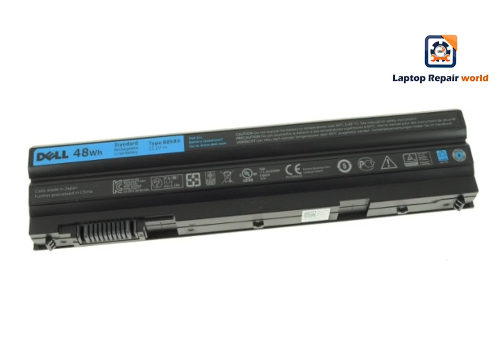Dell Inspiron 17R 5720 15R 5520 14R 5420 Vostro 3460 3560 Battery available for sale in Hyderabad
Dell Inspiron 17R 5720 15R 5520 14R 5420 Vostro 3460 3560 Battery available for sale in Hyderabad, India.
Laptop Battery for Dell OEM Original Inspiron 17R 5720 / 15R 5520 / 14R 5420 Vostro 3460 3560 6-cell Laptop Battery 48Wh - 8858X w/ 1 Year Warranty

Compatible Dell Laptops:
Inspiron 17R (7720) Inspiron 17R (5720) Inspiron 15R (5520) Inspiron 15R (7520) Inspiron 14R (7420) Inspiron 14R (5420) Vostro 3460 Vostro 3560

Product Specifications:
Rating: 11.1V
Capacity: 48Wh mah
Technology: 6-cell Li-Ion
Dell Part Numbers: DP/N: 04NW9; P8TC7 911MD YKF0M or compatible 8P3YX, 8858X, 08858X, 312-1311.

Address
Laptop Repair World
Flat 115, Tirupathi Complex, Opp:Paradise
Mahatma Gandhi Rd, Secunderabad, Telangana 500003 India

Laptop Repair World
Flat 301, Kailash Meadows, Opposite Cyber Gateway Rd, Hitech City, Madhapur
HUDA Techno Enclave, HITEC City, Hyderabad, Telangana 500081 India

Working Hours
Sunday Closed